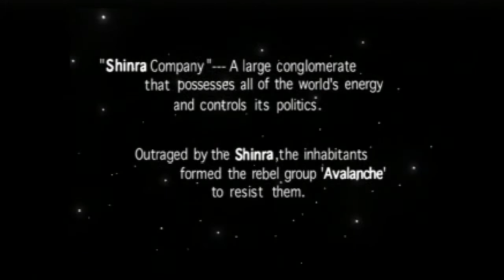Final Fantasy VII Original Interactive sampler demo ps1 Played Mar 3 2020 first run played by Jen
Final Fantasy VII Original Interactive sampler demo first run  Fail :(
Played by Jen Tue March 3  2020